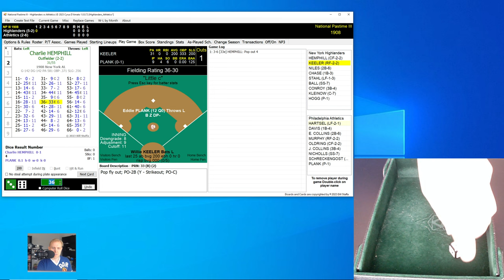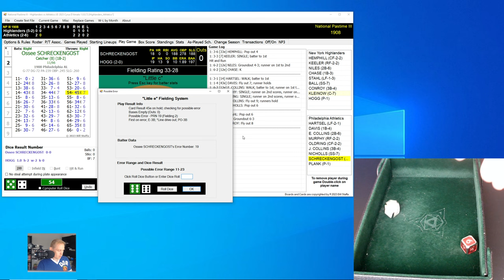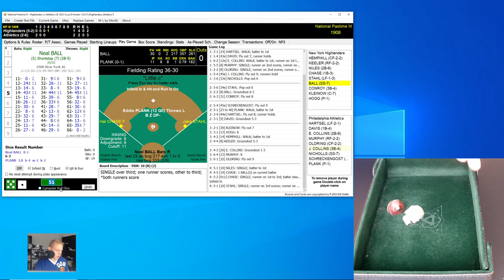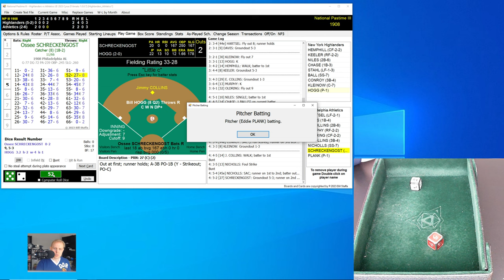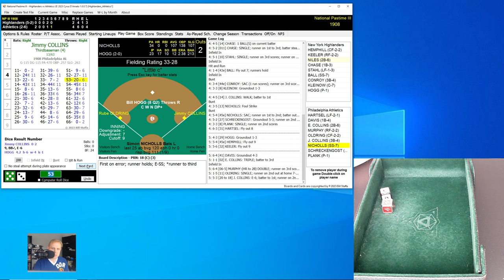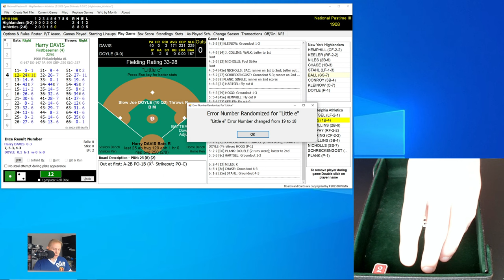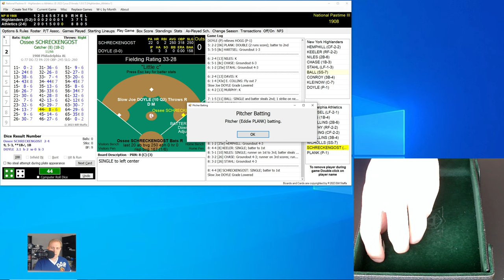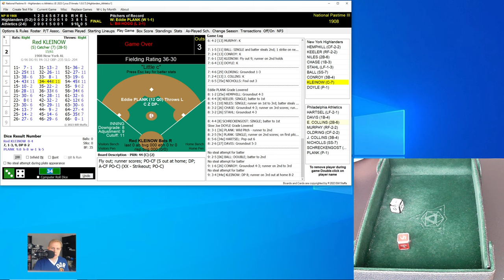Big Game for Plank | Highlanders at Athletics | 4/22/1908 | Game of the Day | Let's Replay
The Highlanders have played well so far in my 1908 Major League Baseball replay with Skeetersoft NPIII.  However, they've come up against Eddie Plank today.  Can they get past him?